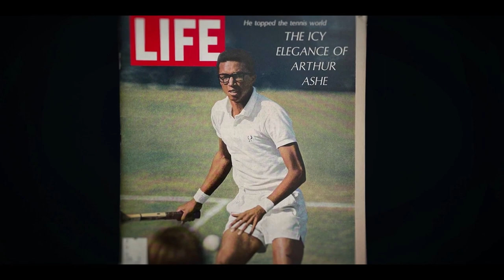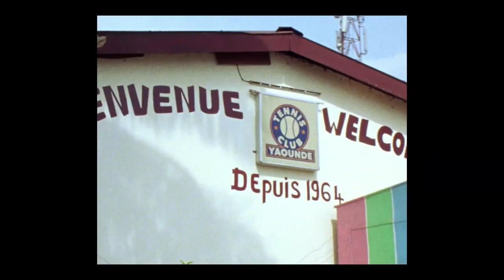Premiers pas sur le cours de tennis - Noah, le Sens de la Gagne | Prime Video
Yannick Noah, légende française de la musique mais avant tout légende du tennis, nous embarque dans son pays natal et dans son ascension au sommet du tennis français.

Noah, le sens de la gagne, c'est disponible sur Prime Video.